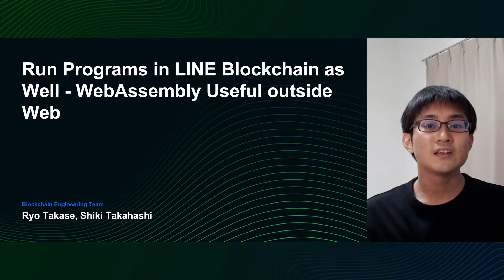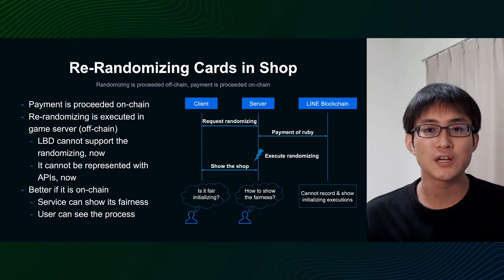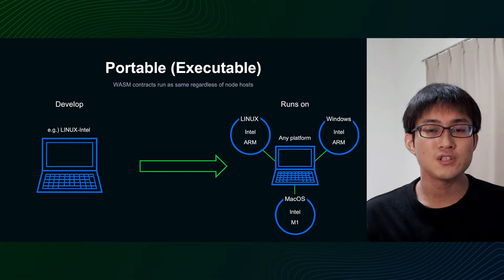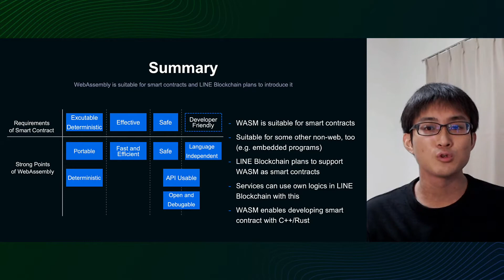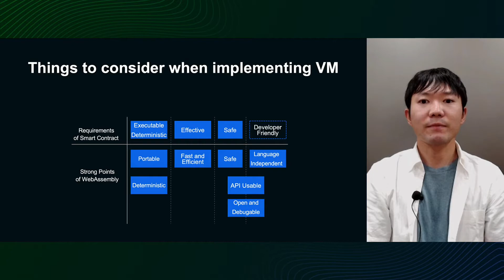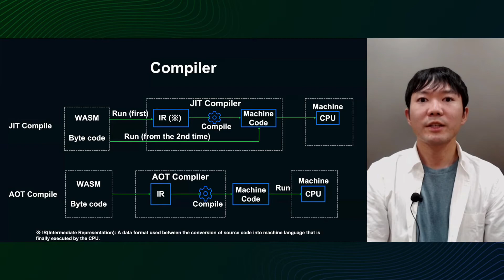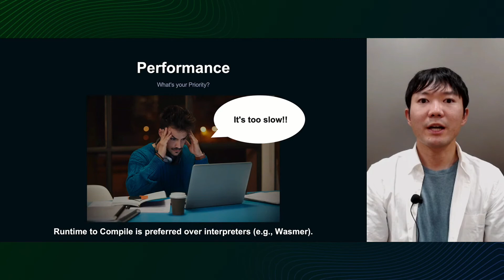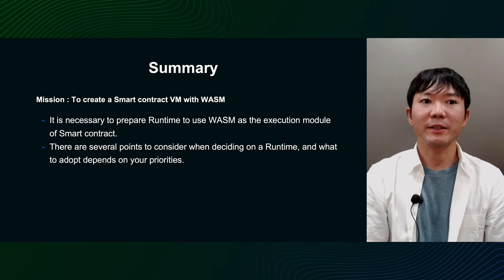LINE Blockchainでもプログラムを動かす-Web外で活躍するWebAssembly - 2021 日本語版-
Blockchain
LINE Blockchain Mainnet(LBM) は現在、トークンの発行や売買などの基本的な操作を API を通じてサポートしており、ユーザによる簡単なブロックチェーンサービスの開発が可能です。LBMでは今後、より自由度の高いサービス開発をサポートするために、オンチェーン上で独自のビジネスロジックを実行可能とするSmart contract技術と、WebAssembly(WASM) をSmart contractとして実行するためのVirtual Machine(VM)を導入することに決めました。本セッションではLBMでVMを検討する際に行った調査をもとに、Web以外で利用されるWASMとブロックチェーンの親和性や実際にWASMのVMを導入する際に考慮すべきこと関して得られた知見について紹介します。

■ Speaker
高橋 史季
LINE / Blockchain Engineering Team / Software Engineer
Blockchain Lab設立直後の2018年、LINEに入社。LINE Blockchain ExplorerのバックエンドやLINE Blockchain Mainnetの開発を経て、現在はVM周りの調査・開発に携わっている。趣味は写真と登山で、業務としてブロックチェーンの開発をしながら、プライベートでは自分の撮影した写真をNFTとして発行したいという目標もある。

高瀬 亮 (loloicci)
2020年にLINE株式会社に新卒入社後、Blockchain Engineering Teamに配属。学生時代の専攻であるプログラミング理論や言語処理系の知識を活かしつつSmart Contract・VM関連の調査・開発を行っている。フロンティア領域での試行錯誤や調査、開発が好き。アイコンの髪飾りはラムダ計算のlambda。